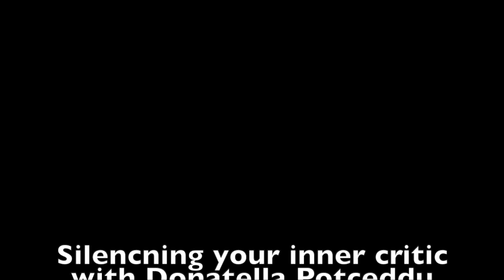Silence your inner critic with Donatella Porceddu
Find out how to silence your inner critic with tips and advice from Donatella and Ekua.